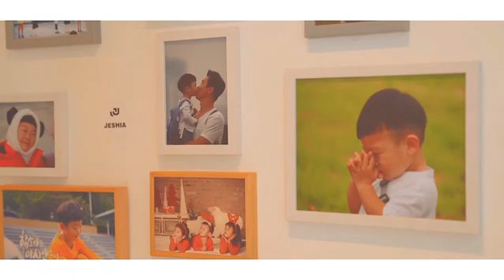뮤직비디오 '힘을내요' 예고편🎤🎶 coming soon~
■틱톡 TikTok ID [daebakfamily]

〓〓〓〓〓〓〓   Best Videos  〓〓〓〓〓〓〓〓
♥소녀들에게 위로와 응원의 메시지를 건네는 ‘컴패션 치얼 업 걸스!!  재시♡재아  너니까 너답게!!